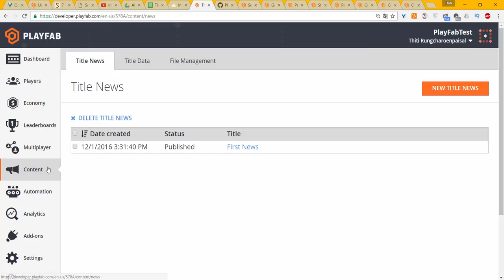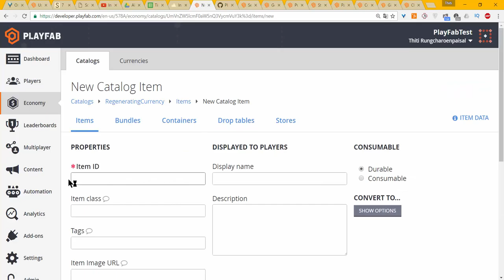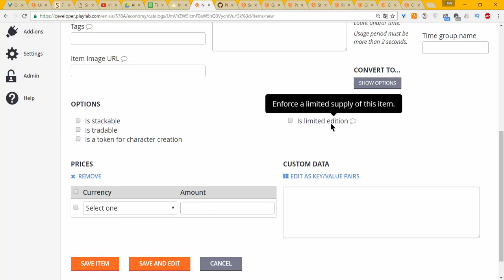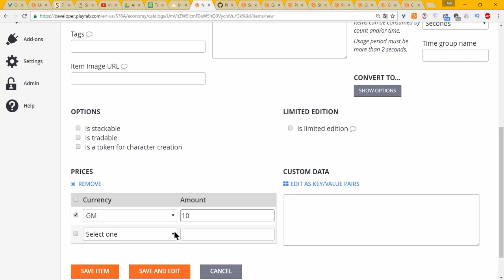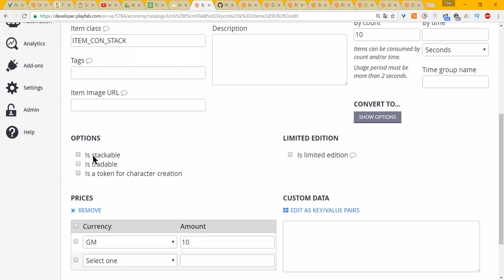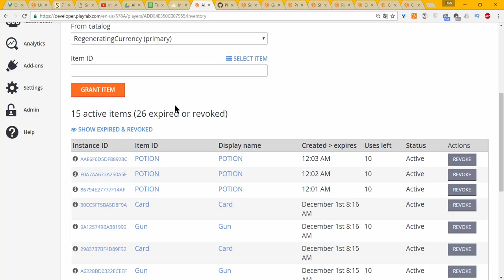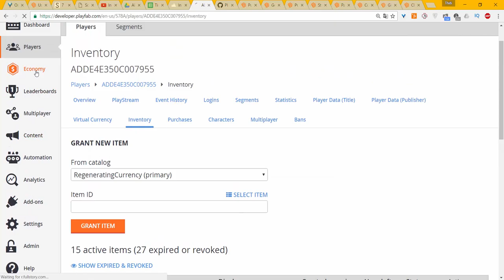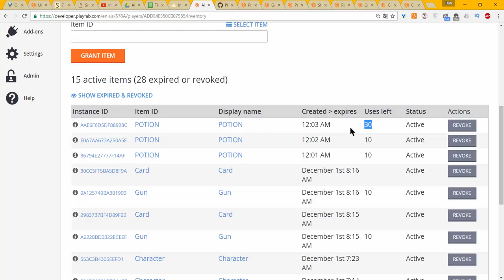Playfab : Stacked Items